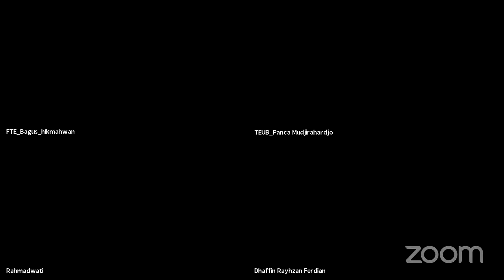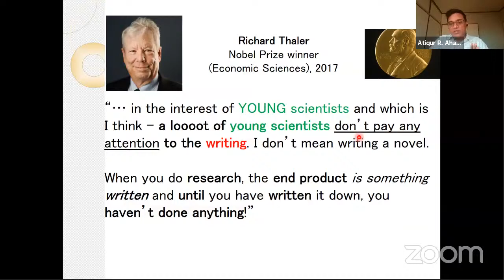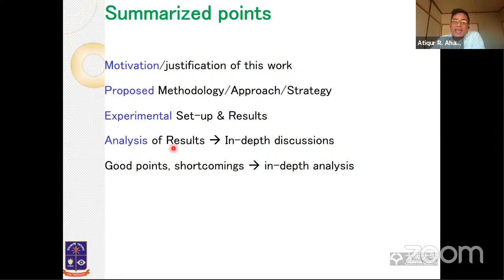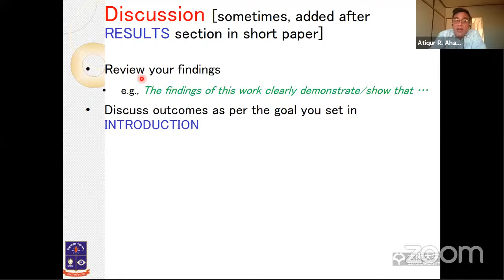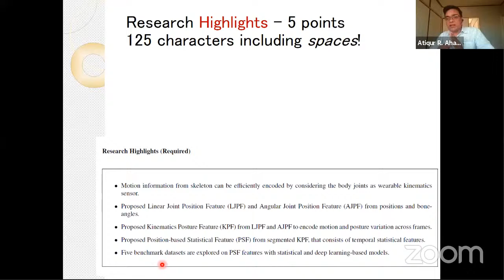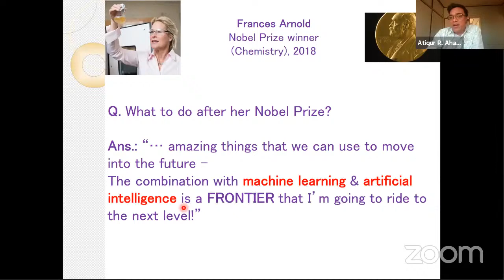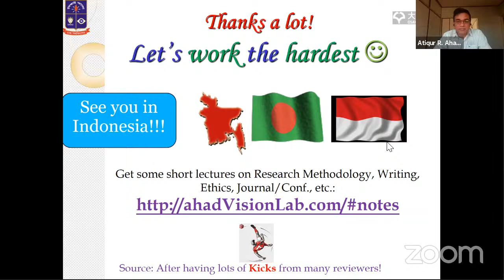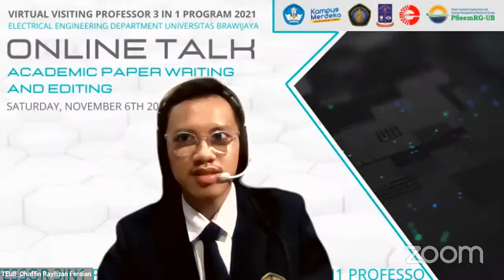Online Talk : Academic Paper Writing and Editing. in 3in1 Program 2021